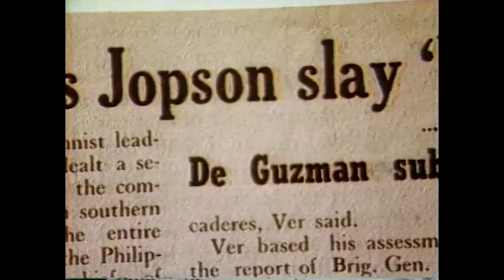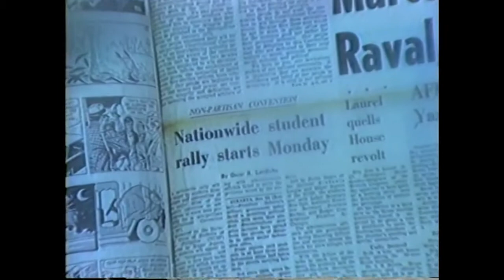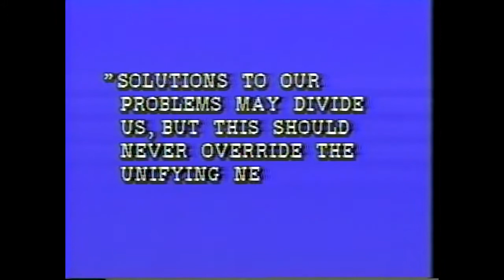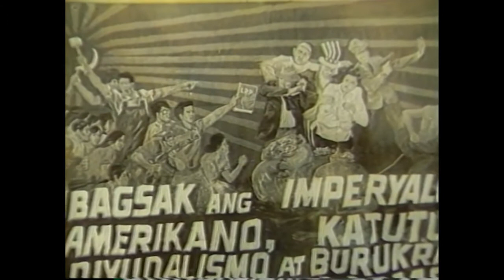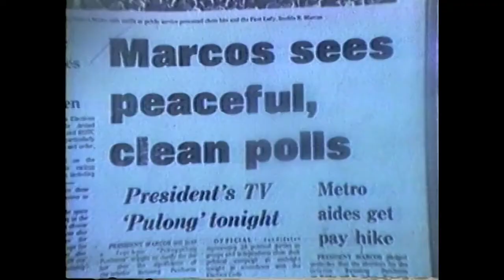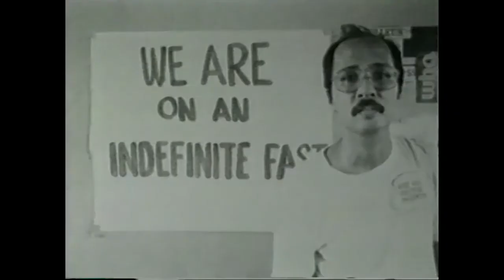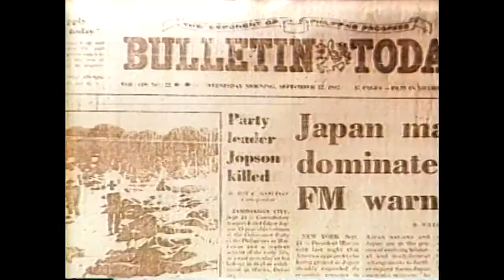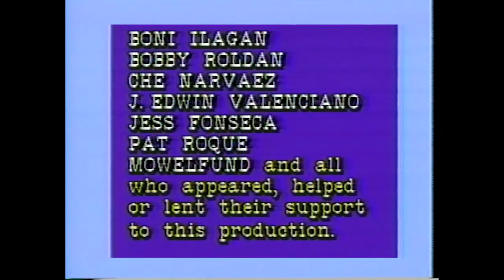Edjop (dir. Joe Cuaresma) (1987)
OPEN ME!

"EDJOP (dir. Joe Cuaresma, 1987) follows the life and times of student leader Edgar Jopson. Famously derided by Marcos as the “son of a grocer” the young “Edjop” led the student movement that sparked the historic First Quarter Storm. The documentary won the top prize at the first Gawad CCP Para sa Alternatibong Pelikula at Video." - CCP

For more martial law-era documentaries, you can visit archivist Rosemarie Roque's page on Cinemata: cinemata(dot)org(/)user/rosemarieroque/ (remove the parentheses and replace the word "dot" with a period (.)) There's also a better quality of this documentary there.